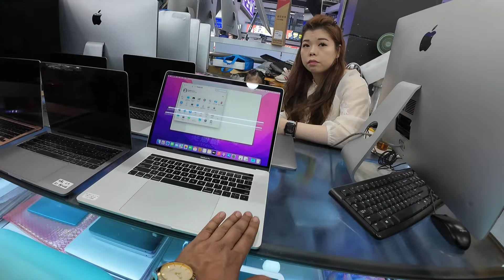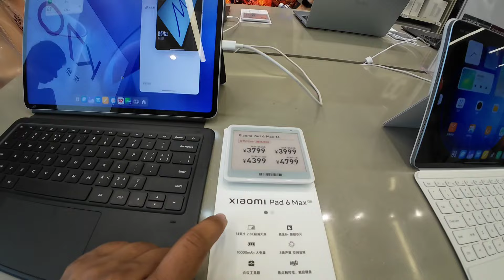China's BIGGEST Electronics Market in Shenzhen| EP:05 | WHERE TO BUY ELECTRONICS in China?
This video is an exclusive travel vlog about the world's largest electronics market in China, Shenzhe. I have made a series of videos about Shenzhen. This is the 5th video of the Shenzhen Series.
Location: Huaqianbei Shenzhen, Guangdong province People's Republic of China  🇨🇳.